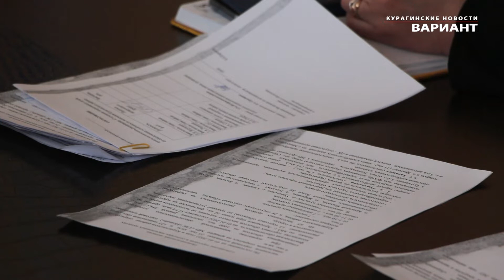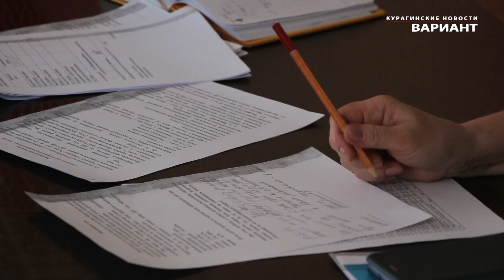Участие Главы района в ВКС с Губернатором края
Глава  района  приняла   участие   в  видеосовещании, которое  провел  Губернатор Красноярского края 10 марта. Курагинские новости «Вариант» от 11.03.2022 г.